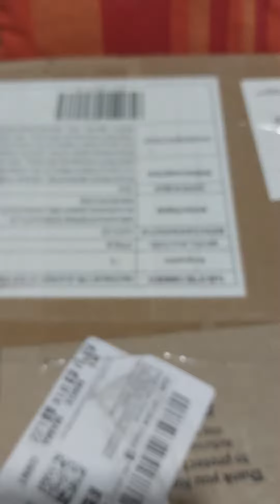Amazon haul kitchen utilitiesforeveryhome